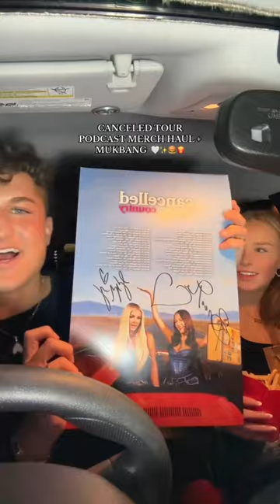Night I will never forget